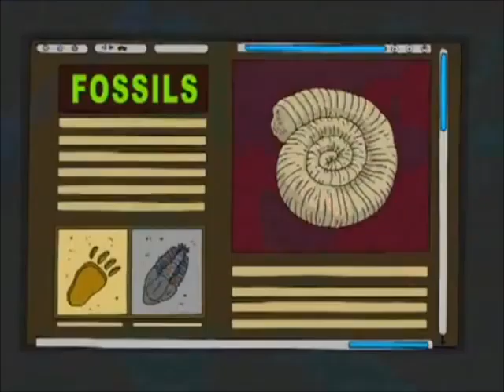American Dad!- Arnie the retarded squirrel